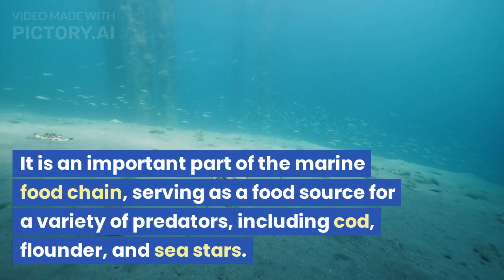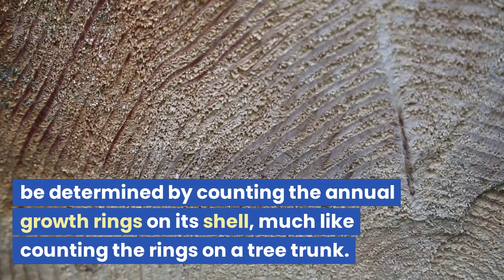The longest living animal in the world is the ocean quahog clam, which can live up to 500 years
The ocean quahog clam, also known as the Arctica islandica, is a species of clam that inhabits the North Atlantic Ocean. It is widely recognized as the longest living animal in the world, with some individuals living up to 500 years or more.

The ocean quahog clam is a bivalve mollusk, meaning that it has a hinged shell consisting of two halves, or valves, that are held together by a ligament. The clam is typically found in waters up to several hundred meters deep, where it burrows into the sediment on the ocean floor. It is an important part of the marine food chain, serving as a food source for a variety of predators, including cod, flounder, and sea stars.